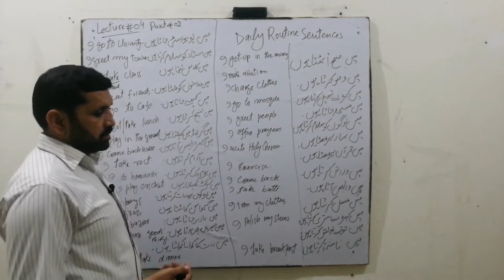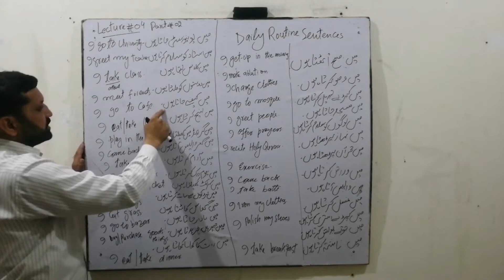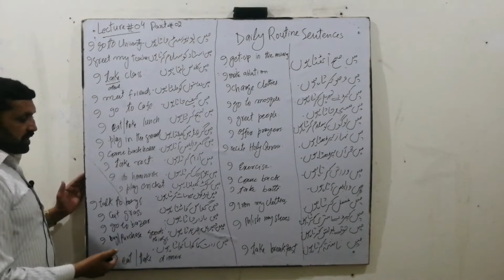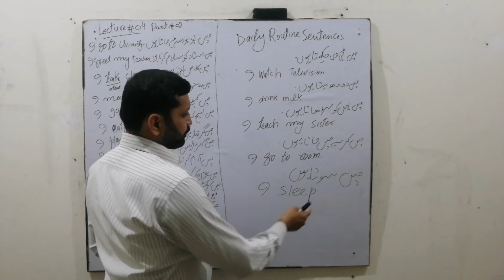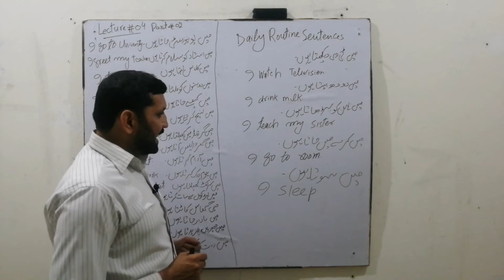Lecture 4 part 2. Daily routine sentences. Sentence making practice.